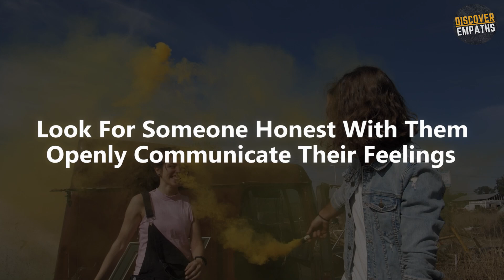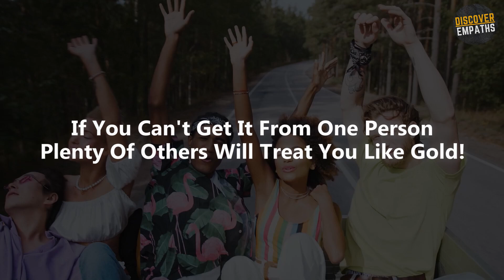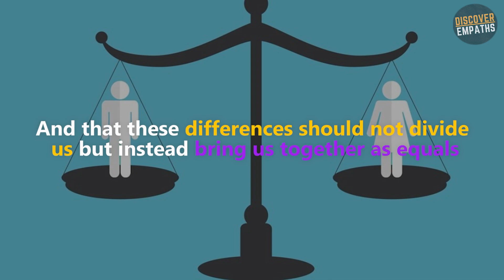10 Ways Super Empaths Find the Right One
10 Ways Super Empaths Find the Right One
Super empaths are genuine relationship experts. They know that the right person will make them feel at home when they are with them. It's easy for super empaths to recognize this feeling because they've experienced it before. They can sense if someone is lying or dishonest, know when they're being taken advantage of, and feel the energy of a person's soul. Super empaths have a way of seeing into people's souls, which allows them to find the perfect match without even trying! It allows them to pick out their "THE ONE" with ease.

⏱️⏱️VIDEO CHAPTERS⏱️⏱️
Introduction 00:00
10 WAYS SUPER EMPATHS FIND THE RIGHT ONE FOR THEM 00:39
Number 1 SUPER EMPATHS KNOW HOW TO LISTEN TO THEIR INTUITION 00:48
Number 2 SUPER EMPATHS ARE AWARE OF WHAT THEY NEED IN A RELATIONSHIP 01:47
Number 3 SUPER EMPATHS CAN SENSE IF SOMEONE IS NOT RIGHT FOR THEM 02:33
Number 4 SUPER EMPATHS ACKNOWLEDGE THAT THE PERFECT PARTNER DOES NOT EXIST 03:27
Number 5 SUPER EMPATHS UNDERSTAND THAT THINGS AND PEOPLE WILL CHANGE OVER TIME 04:43
Number 6 SUPER EMPATHS SET HEALTHY BOUNDARIES 05:30
Number 7 SUPER EMPATHS KNOW THAT LOVE COMES AT THE RIGHT TIME 06:27
Number 8 SUPER EMPATHS HANDLE REJECTION IN ROMANTIC RELATIONSHIPS GRACEFULLY 07:22
Number 9 SUPER EMPATHS ARE NOT AFRAID OF INTIMACY OR COMMITMENT 08:09
Number 10 SUPER EMPATHS TRUST THEMSELVES ABOVE ALL ELSE 08:55